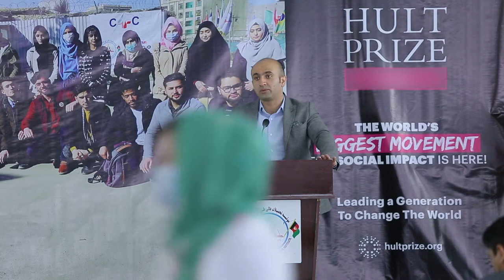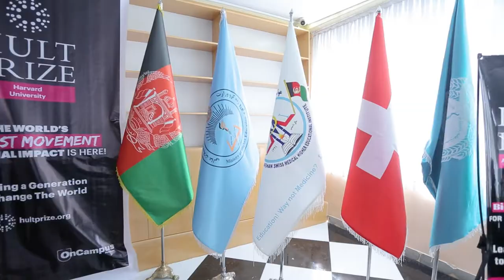Hult Prize Afghan Swiss Medical University